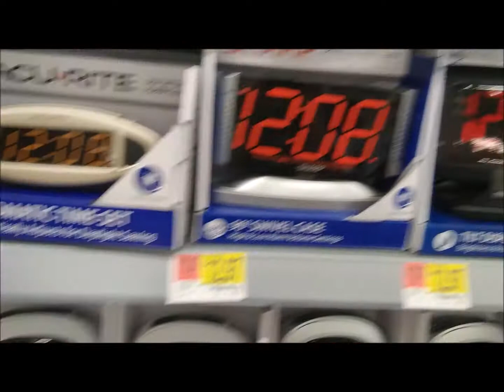Clocks and 12:08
I seriously hate that. Why can't they display any other number than just 12:08 and 10:08?